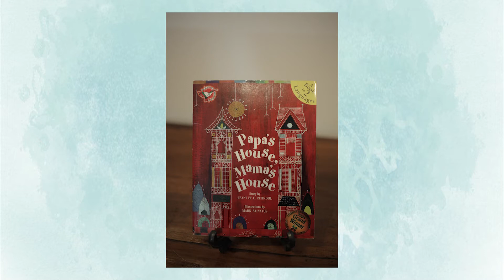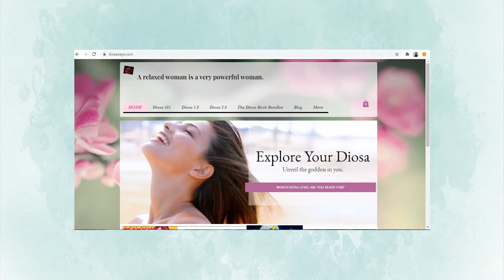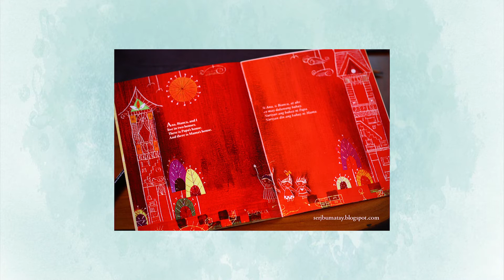Paambit featuring Jeanette Patindol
Pa-ambit: Mensahe para kay Toto kag Inday

“…be true to yourself because your art will find its own audience someday.” – Ms. Jeanette Patindol (featured artist for Literature)

Featuring our featured artist for the week Ms. Jeanette Patindol!

PA – AMBIT – meaning to “to share”, is an online segment that features prominent local artists in the region that have relevant contributions in the field of theatre, film, literature, music, dance, and visual arts. The aim of the segment is to share their art journey and experiences and to inspire the next generation of Negrosanon artists.